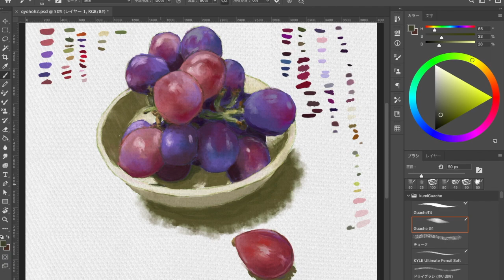Photoshop painting a grape like acrylics (continued)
❤️Joy of painting ❤️

🌈Download the Photoshop file including sketch and palette
     used in this movie:

🎨Next, your turn!
　Send me your grape painting work!
　It may be introduced in future movies.

💠Tools
         Adobe Photoshop CC
         Wacom Intuos

💠Photoshop brushes:
         Kyle's PaintBox - Gouache T4
         Kyle's PaintBox - Gouache G1
         Kyle's Ultimate Pencil Soft